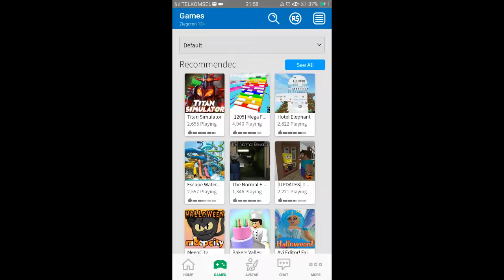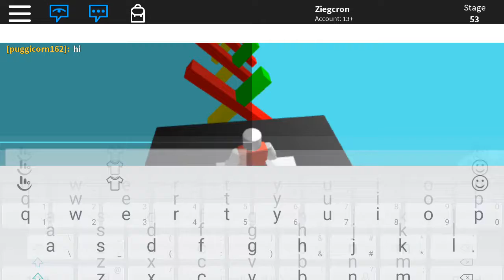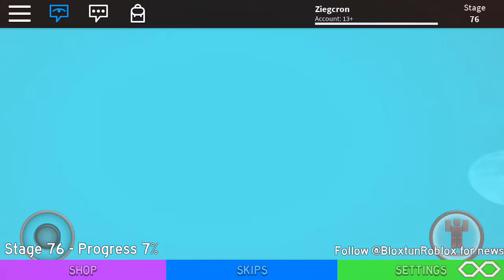Jangan Sesumbar.. (ROBLOX)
Heloo!! Balik lagi sama gw CroTheSaltyEgg

OK GUYS..!!! ENJOY..!!! ^_^